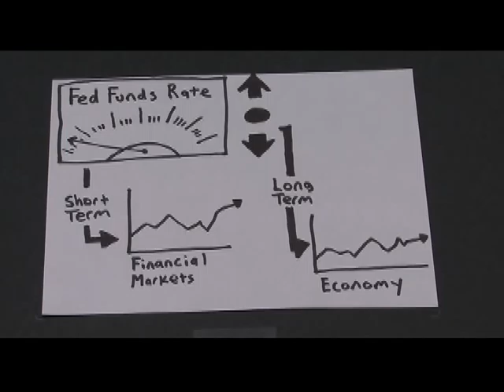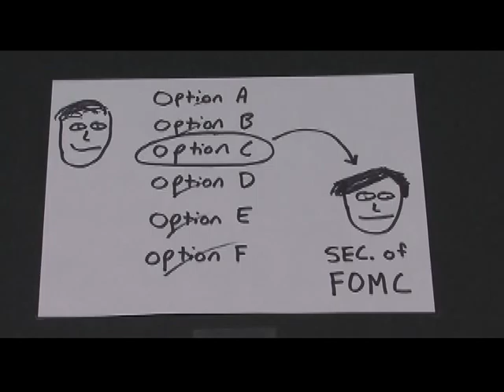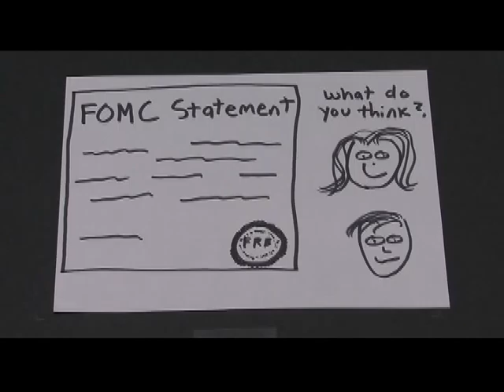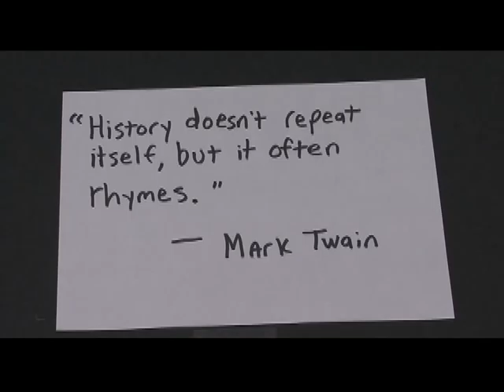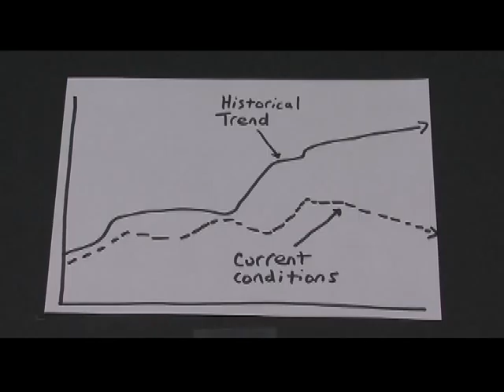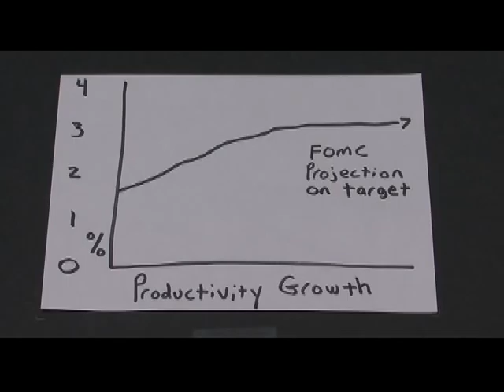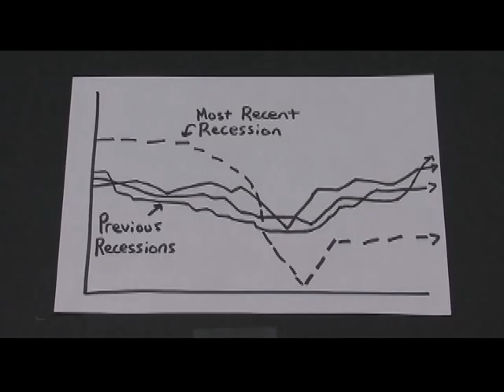The Drawing Board :: Forecasting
Economic forecasting at the Fed isn't as simple as trying to predict where the economy might be heading.  It also involves estimating how monetary policy actions the Fed is considering will likely affect the economy in ways that encourage full employment and stable prices.

In this video, the Federal Reserve Bank of Cleveland explains in layman's terms how and why forecasting is conducted at the Fed.
In a related item, Cleveland Fed researcher Brent Meyer takes a look at the Federal Open Market Committee's